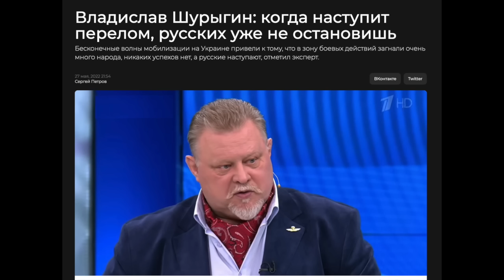"В армии сплошная ложь и дезертирство, на фронте провалы!" Соловьев в бешенстве орет в студии